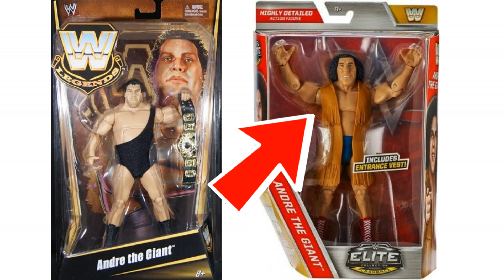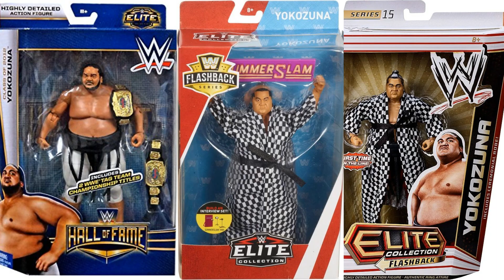GIANTS!!! WWE Action Figures From Mattel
1. Giant WWE action figures
2. Braun Strowman action figures
3. WWE action figures
4. Wrestling Giants
5. Giant WWE Superstars / Giant WWE Wrestlers
6. Biggest WWE figures
7. Biggest WWE action figures

WWE action figures that feature in this video include:
Yokozuna hall of fame, Yokozuna flashback, Yokozuna elite 15
King Mabel elite 68
Andre The Giant amazon exclusive, Andre The Giant legends elite
Earthquake then now forever elite & Earthquake elite 35
King Kong Bundy legends exclusive
Akeem legends 5
Vader legends 3 & Vader elite 31
Big Show elite 22 & The Giant elite 22
Rikishi hall of champions elite action figure
Great Khali basic 33
Mark Henry elite 32 & Mark Henry fan central
Bam Bam Bigalow then now forever elite
Typhoon then now forever elite & Tugboat elite 44 & Shockmaster SDCC elite
Brodus Clay elite 18 & Brodus Clay elite 25
Kamala legend elite & Kamala lost legend elite
Big John Studd action figure - Heenan Family hall of fame set
Paul Bearer hall of champions elite
Tensai elite 22
Nia Jax elite 65